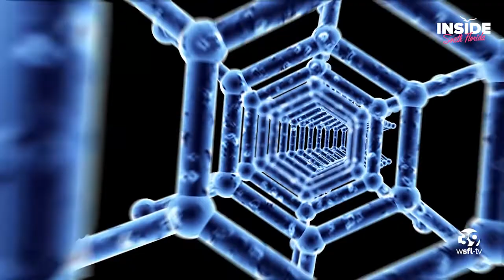Plantation Health and Wellness Uses Cutting Edge Treatments For Patient Care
Do you suffer from peripheral neuropathy in Plantation and are looking for help? Check out the cutting-edge treatments Plantation Health and Wellness has.

By:
Plantation Health and Wellness